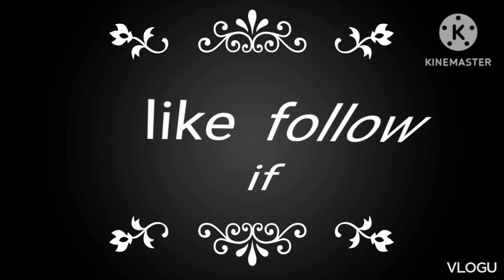February 15, 2024